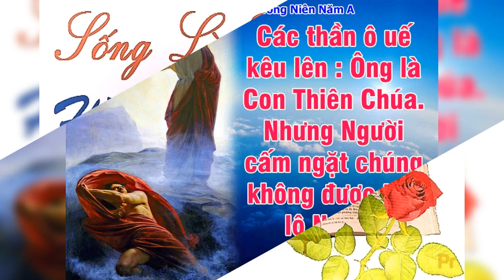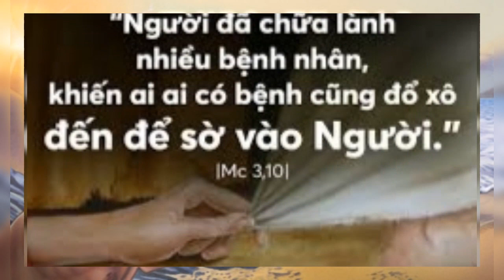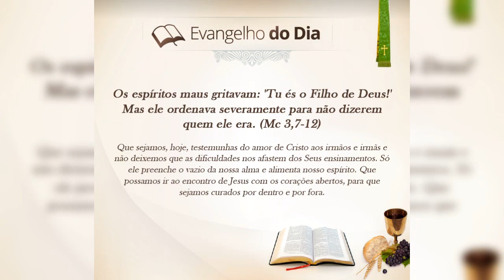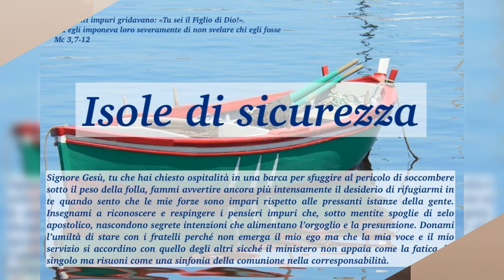THỨ NĂM 19/01/2023. GIÁO HỘI MỪNG KÍNH THÁNH CANUTE, TỬ ĐẠO (QUA ĐỜI NĂM 1086. TUẦN II MTN NĂM A.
TUẦN II MÙA THƯỜNG NIÊN NĂM A

GIÁO HỘI MỪNG KÍNH THÁNH CANUTE, TỬ ĐẠO (QUA ĐỜI NĂM 1086)

      Thánh Canute là vua Đan Mạch, vừa có biệt tài cưỡi ngựa, vừa là người chỉ huy tài giỏi. Bắt đầu triều đại, ngài đã chống lại những người vô văn hóa đe dọa chiếm lĩnh thế giới văn minh. Ngài đã chỉ huy binh sĩ chiến thắng địch quân. Ngài yêu quý đức tin Công giáo đến nỗi ngài giới thiệu với những người chưa hề nghe nói tới Kitô giáo. Ngài vào nhà thờ, quỳ dưới chân bàn thờ và dâng vương miện của mình cho Chúa Giêsu, Vua các vua. Ngài sống bác ái, dịu dàng với mọi người, cố gắng giúp đỡ họ vượt qua khó khăn. Ngài muốn giúp họ trở thành những người thực sự theo Chúa Giêsu.

      Tuy nhiên, cuộc biến loạn bùng nổ vì ngài ra luật ủng hộ Giáo hội. Một số người đến nhà thờ, nơi ngài đang cầu nguyện, và ngài biết điều gì sắp xảy ra. Ngài bảo quân thù ra ngoài, rồi ngài xưng tội và rước lễ. Ngài không oán giận kẻ thù. Sau đó ngài tiếp tục cầu nguyện, và ngay lúc đó ngài bị giết. Đó là ngày 10/7/1086.

                         LỜI CHÚA : Mc 3, 7-12
CÁC THẦN Ô UẾ VỪA THẤY NGƯỜI, LIỀN SỤP LẠY VÀ KÊU LÊN RẰNG: ‘NGÀI LÀ CON THIÊN CHÚA’, NHƯNG NGƯỜI NGHIÊM CẤM CHÚNG KHÔNG ĐƯỢC TIẾT LỘ GÌ VỀ NGƯỜI.

      Có nhiều thái độ đi theo Chúa Giêsu. Có người đi theo Chúa Giêsu chỉ vì hiếu kỳ; có người vì trục lợi; lại có người theo vì hiệu ứng đám đông; nhưng cũng có người theo Chúa Giêsu vì lòng mến. Tuy nhiên, con số này chỉ là thiểu số, đếm trên đầu ngón tay. Còn lại đa số họ theo Ngài vì thực dụng. Hôm nay, Lời Chúa trích trong thánh Máccô thuật lại việc Chúa Giêsu được đám đông lũ lượt đi theo Ngài, đến nỗi Ngài phải ngồi trên một chiếc thuyền mà giảng dạy. Họ đến với Ngài vì nghe danh tiếng và việc làm của Ngài khá nhiều. Thấy họ, Chúa Giêsu lại một lần nữa chạnh lòng thương và ra tay tế độ cho họ bằng việc chữa lành nhiều thứ bệnh hoạn tật nguyền và xua trừ Ma Quỷ.

      Sứ điệp Lời Chúa hôm nay mời gọi chúng ta hãy biết chạy đến với Chúa để được Ngài chữa lành bệnh tật thiêng liêng và nhất là kín múc được nguồn ân sủng phong phú từ tình yêu của Ngài. Đồng thời cũng biết chọn Chúa làm lý tưởng, lẽ sống của cuộc đời, chứ không chỉ thực dụng trước mắt mà thôi. Hơn nữa, ngang qua những hành động của Chúa Giêsu, chúng ta cũng được mời gọi chạnh lòng thương đến người anh chị em chúng ta như chính Chúa đã chạnh lòng thương đến ta.

      Lạy Chúa Giêsu, xin cho chúng con biết chọn Chúa làm lý tưởng, lẽ sống và mục đích của cuộc đời. Xin trái tim của Chúa luôn là sự cuốn hút chúng con đến say mê, để chúng con luôn biết rung động trước sự khốn cùng của anh chị em chúng con.

.AMEN.